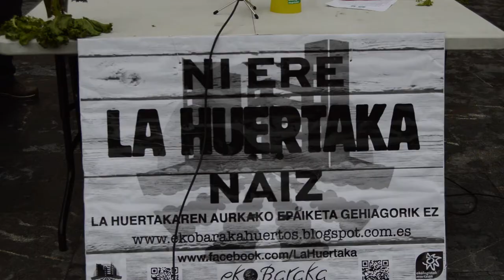La Huertakako epaiketa bertan behera geratu da eta negoziatzeko aukera izango dute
La Huertakako kideek, apirilaren 6an zeukaten epaiketa bertan behera geratu dela eta negoziatzeko aukera izango dutela iragarri dute.